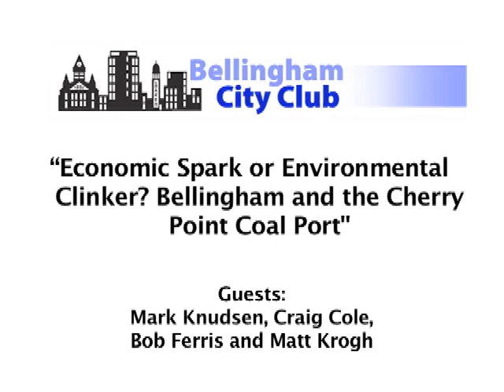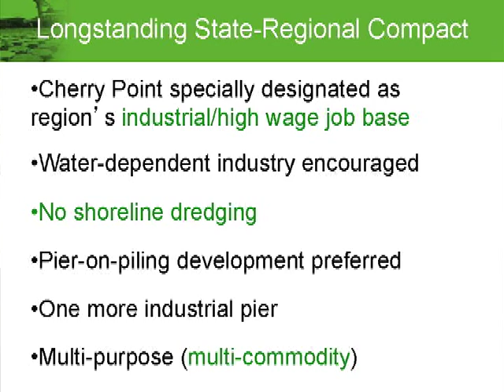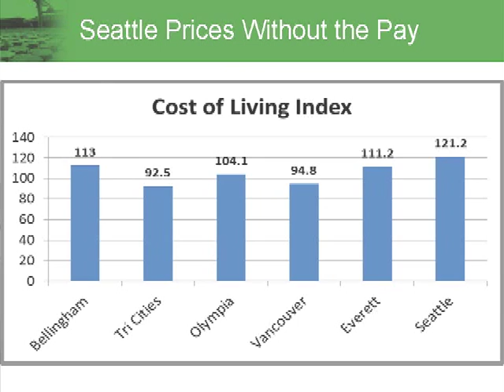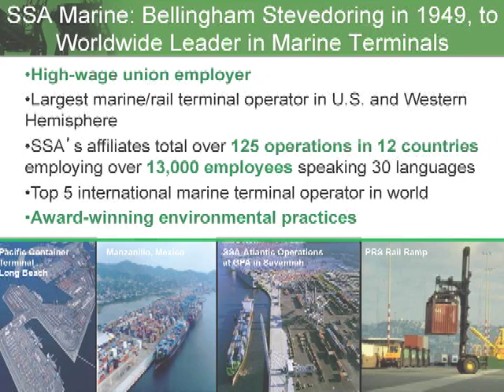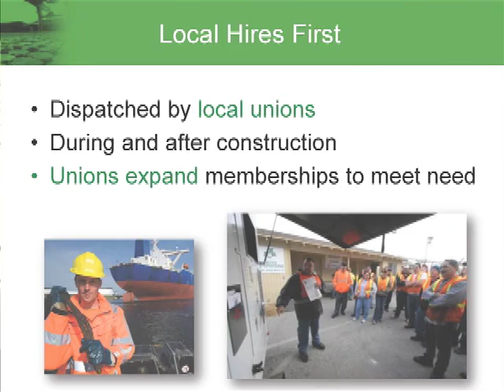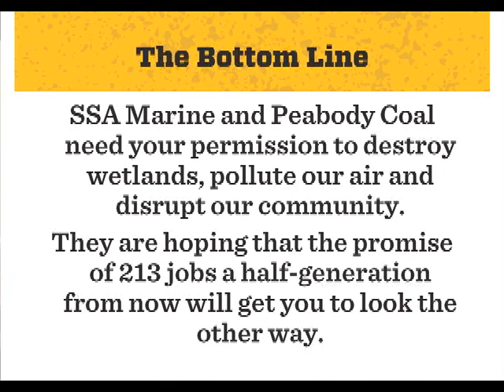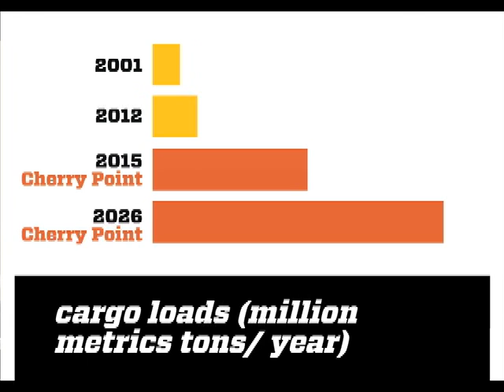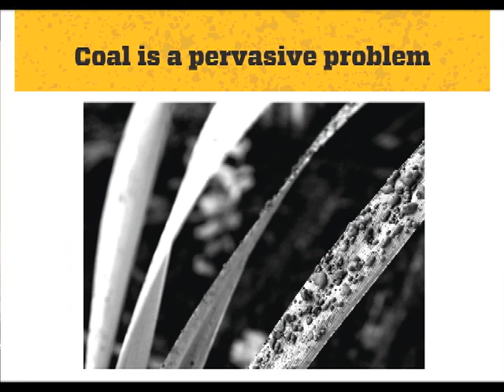Bellingham City Club: Bellingham and the Cherry Point Coal Port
Economic Spark or Environmental Clinker?  Bellingham and the Cherry Point Coal Port.